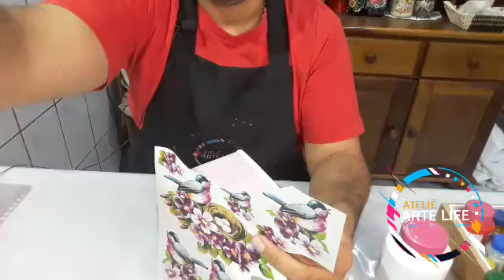Decorando Potes de Sorvete/ Reciclagem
Meu Instagran: @alexalves_artelife
Facebook: Alex Alves JSobrinho

Empresas Parceiras:

Condor Pincéis
Metalúrgica Antunes

Para Adquirir os adesivos laváveis através do meu Whatsapp de vendas 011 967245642